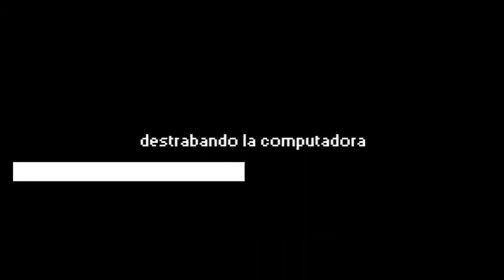AVENTURCRAFT | ep 3 | el cerdo, los caballos y la aldea!!!!!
pagina de facebook!!

He aqui el tercer episodio de aventurecraft una serie que comence con m4ik hace no mucho pero tampoco no poco xD esperamos agragarle un pack de mods super chulo en el futuro o para la segunda parte de la serie y bueno en este capitulo salimos en busca de caballos y despues de una laaaarga busqueda los encontramos y hasta encontramos una aldea :D

►►► Canales extaciantes◄◄◄